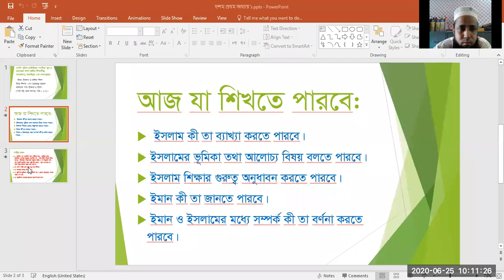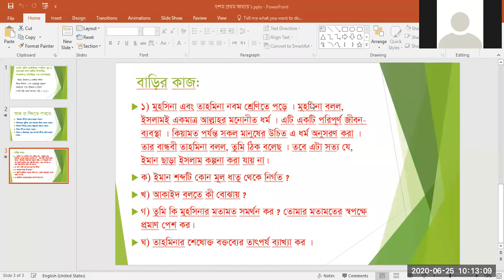১০ম ইসলাম ও নৈতিক শিক্ষা জুম ক্লাস R R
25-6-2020